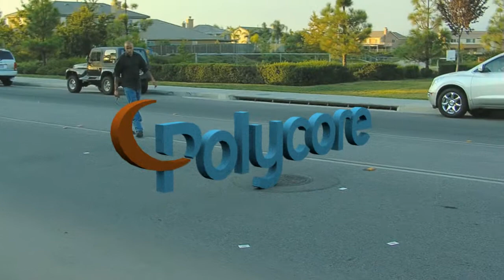3D Track (experimental)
for better quality : select watch in hi quality..